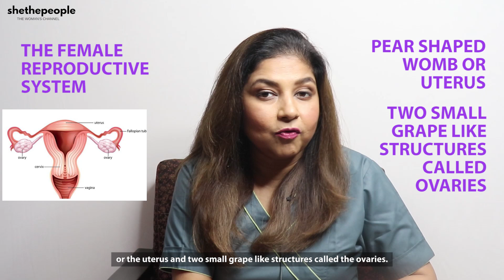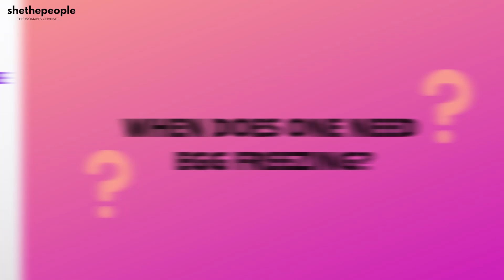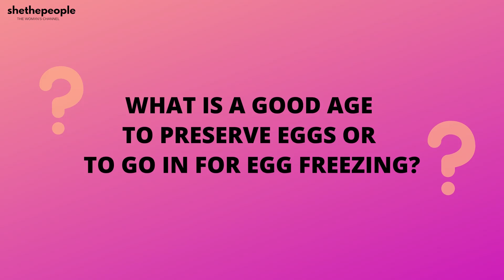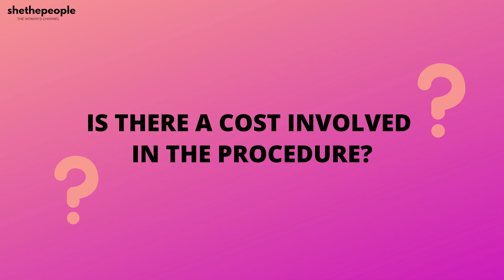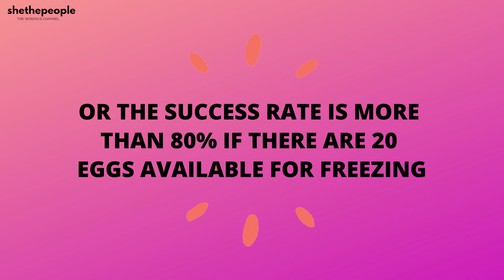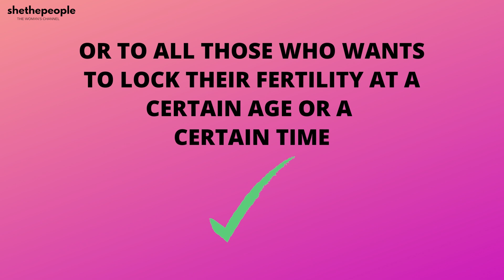All you need to know about Egg freezing | Dr. Sudeshna Ray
Dr. Sudeshna Ray, Senior Consultant Obs & Gyn discusses the following points regarding egg freezing in this video:

→What is egg freezing and why do people do it?
→How can one beat the biological clock?
→What is the process of egg freezing?
→Who needs egg freezing?
→What is the good age to preserve eggs for egg freezing?
→What is the success rate of egg freezing?
→What are the cost implications of egg freezing?
→What are the advantages and disadvantages of the egg freezing process?